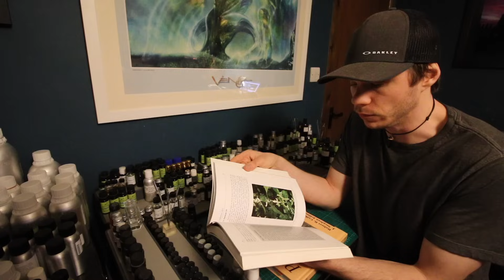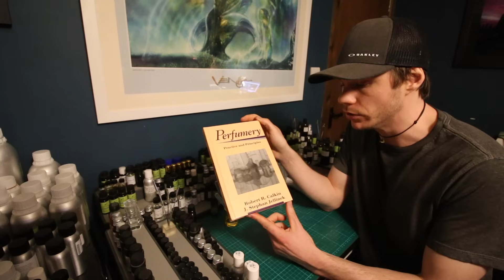How to Make Perfume Start to Finish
Latest How To Make Perfume Tutorial video here (All Natural)

Books mentioned in this video to check out and purchase:
Mandy Aftel - Fragrant The Secret Life of Scent
Jean Claude Ellena - The Diary of a Nose
Scent and Chemistry The Molecular World of Odors
Perfumery by Calkin Jellinek

What you need to start:
Glass Beakers
Plastic Pipettes
Perfumers Alcohol (Ethanol)

Suggestions of Oils for Starting.
Top Notes:
Grapefruit Essential Oil  ( Grapefruit + Patchouli makes a Orange Chocolate Accord )
Bergamot Essential Oil
Lime Essential Oil   ( Lime + Rose makes a Coca Cola Accord )
Cardamom Essential Oil

MID NOTES:
(Any of your favourite Floral or Herb notes)
Rose Absolute
Jasmine Absolute
Tuberose Absolute
Ylang Ylang Absolute
Can include materials like Fir Balsam for more green Pine notes etc

BASE NOTES:
Labdanum (Try to buy  diluted in alcohol so it's less thick)
( Labdanum + Vanillin makes an Amber Accord )
Myrrh   ( Myrrh + Frankincense makes a basic Incense Accord )
Benzoin
Frankincense
Cedarwood Texas or Virginian for more woody grain,
Atlas or Himalayan for more milky smooth wood.
Sandalwood Essential Oil (Australian or Indian)
Vanillin 10% (Vanillin comes as powder, buy it already diluted)
Timbersilk or ISO E SUPER (They are almost identical)
Hedione (Synthetic Jasmine like woody musk)
Ambrettolide (Synthetic Musk)
Galaxolide  (Synthetic Musk)
Patchouli Essential Oil
Clearwood (Synthetic Patchouli)

Where to buy Oils?
Natural Oils from Europe / Hermitage Oils

Perfume Formula from Video:
Timbersilk 7 Drops
Ambrettolide 6 Drops
Benzoin 50% 5 Drops
Vanillin 10% 6 Drops
Rose Absolute 5 Drops
Lavender Essential Oil 2 Drops
C-14 Peach 1 Drop
Ginger Absolute 1 Drop
+ 8ml Perfumers Alcohol ( Up to 10ml in finished Beaker )

Vanillin at 10% and Benzoin at 50% can be found at perfumers apprentice.